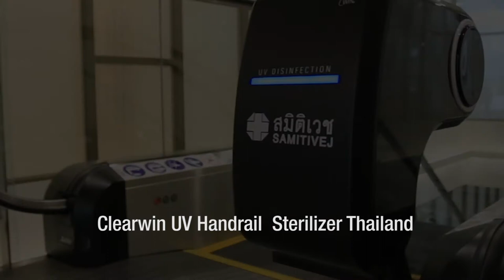การติดตั้งที่โรงพยาบาลสมิติเวชสุขุมวิท และ โรงพยาบาลสมิติเวชศรีนคริน Clearwin Korea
ทางบริษัทขอขอบพระคุณ🙏💚 ลูกค้าโรงพยาบาลสมิติเวชสุขุมวิท และ โรงพยาบาลสมิติเวชศรีนครินทร์ที่ไว้วางใจ ผลิตภัณฑ์ทำความสะอาดราวจับบันไดเลื่อนด้วยแสงUV-C แบนด์ Clearwin Korea 🙏💚 เพื่อช่วยยับยั้งเชื้อแบคทีเรียและไวรัสแบบต่อเนื่องตลอดระยะเวลาที่บันเลื่อนทำงาน

Industrial Marketing Co., Ltd.

ซื้อผลิตภัณฑ์ของเราได้ที่ (Visit our e-commerce store):